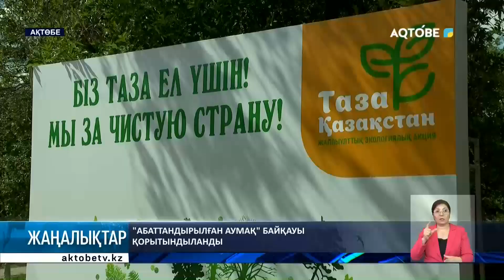"Абаттандырылған аумақ" байқауы қорытындыланды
Астана ауданы әкімдігі "Таза Қазақстан" акциясы аясында  кәсіпорындар мен ұйымдар арасында "Абаттандырылған аумақ" байқауын жариялаған болатын.

Сайыс бүгін өз мәре сызығына жетіп төңірегін көркейтіп, мекендерін көгалдандырған ұйымдар анықталды.

Толығырақ әріптесім, Ботакөз Сахитжанова айтып береді.